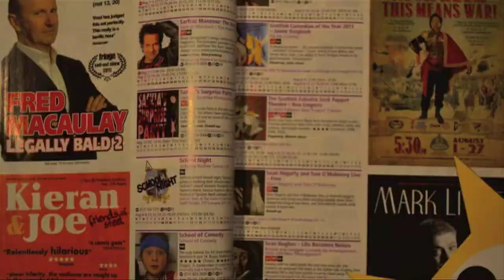Waffle TV sits down with Mark Watson!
Caitlin Henderson caught up with Mark Watson about his new show at this year's Fringe!